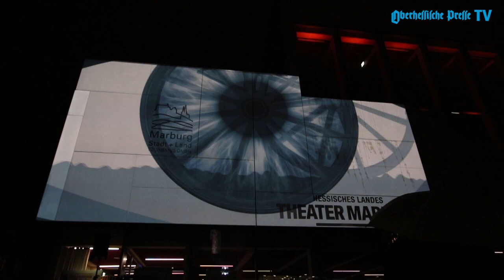Marburg b(u)y Night 2017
Am 1. Dezember fand in Marburg die Lichternacht Marburg b(u)y Night in ihrer zwölften Auflage statt.